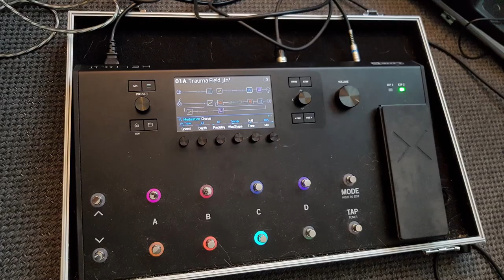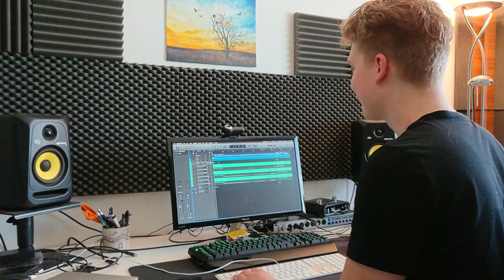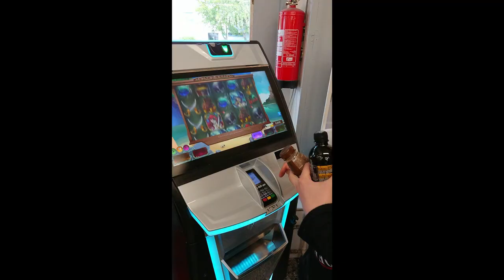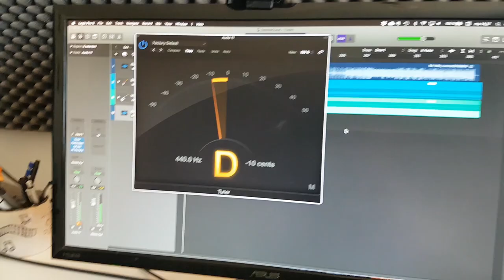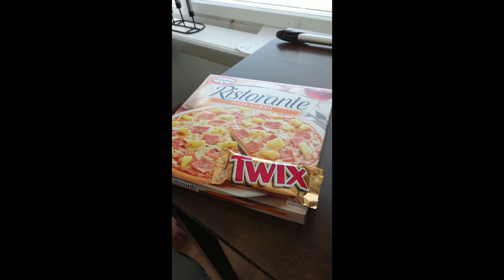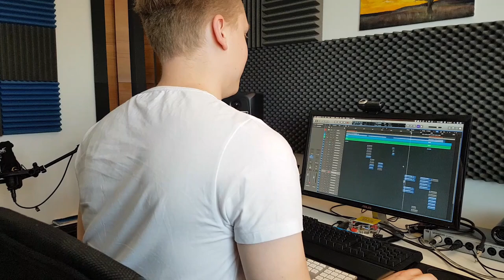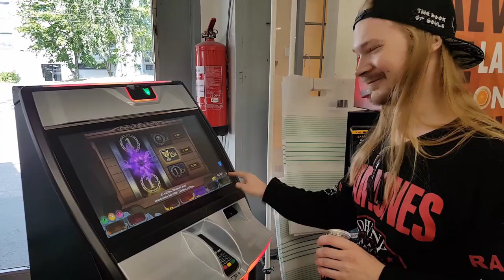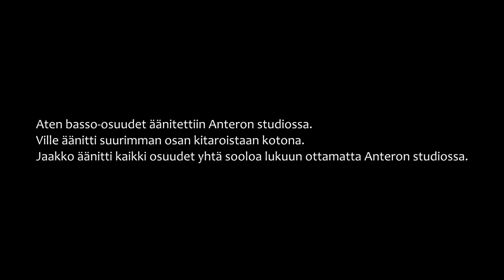Trauma Field Studio Documentary - PART 2: BASS & GUITARS | Making Of "From Wounded Soil"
Trauma Field studio documentary of the upcoming album. English subtitles in the captions!

The band is releasing their third full-length album "From Wounded Soil" soon and this documentary shows how the album came to life. The second part was recorded June and July 2019 at the keyboard player, Antero Jokinen's, home studio.

Trauma Field is an atmospheric metal band from Jyväskylä, Finland. The band was originally formed in Lappeenranta in the year 2004.

Lineup:

Jaakko Pesu: guitars & vocals
Ville Koskinen: guitars
Atte Toivola: bass
Antero Jokinen: keyboards
Mikael Saalasti: drums